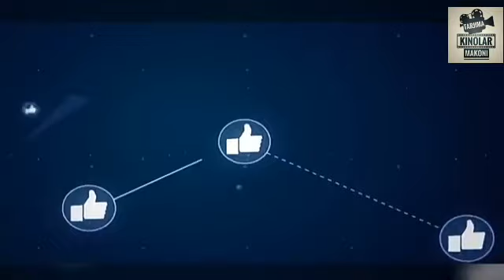300 SPARTALIK I , tarjima kinolar 2022 uzbek tilida premyera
xaqida bòlip rus tilida Namoyish etilgan bu yerda qisqacha sharxini eshitasiz. Filimni tòliq xolatda Telegram kanalimiz 👈 da to
tarjima kinolar 2021 uzbek tilida premyera boevik kinolar 2021 uzbek tilida